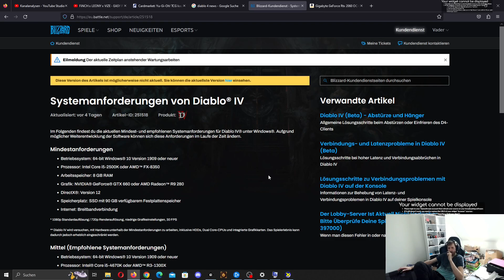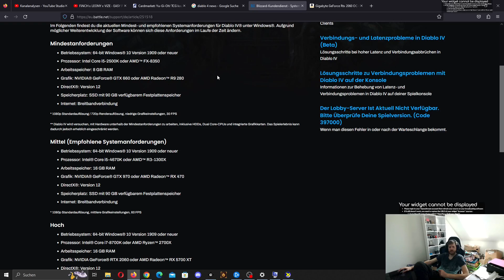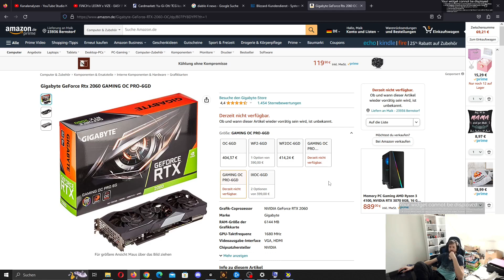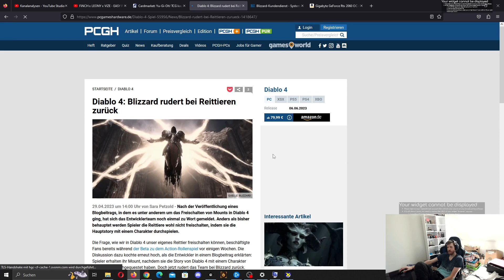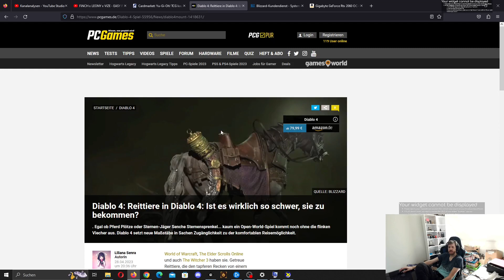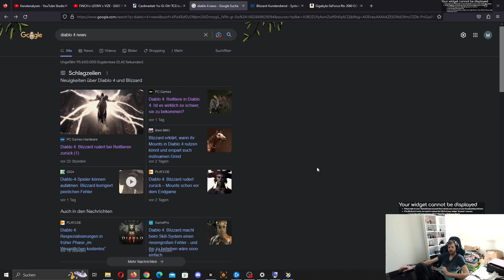MCVaderTV - Diablo 4 - News der Woche #5 - Systemanforderungen & Reittier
Hallo Stormtrooper,

kurzer Einblick in die Systemanforderungen zu Diablo 4 und kurze Erklärung zum Erhalt des Reittieres im Game.